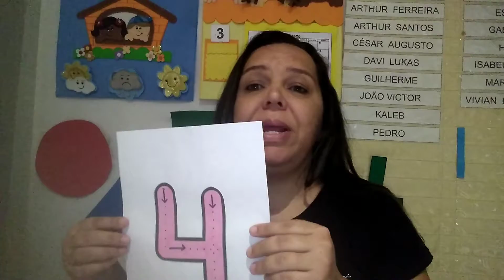Atividade com pregadores quantidade 4